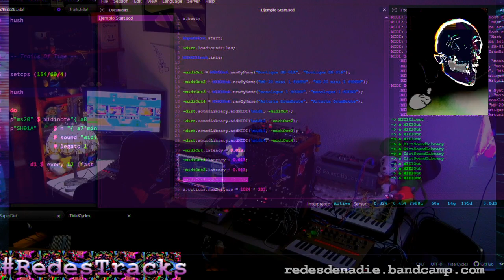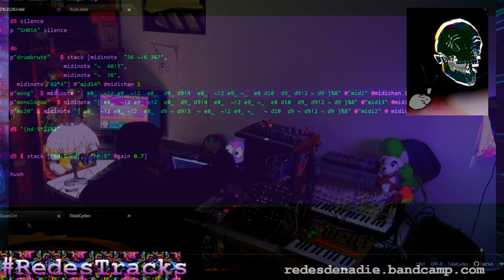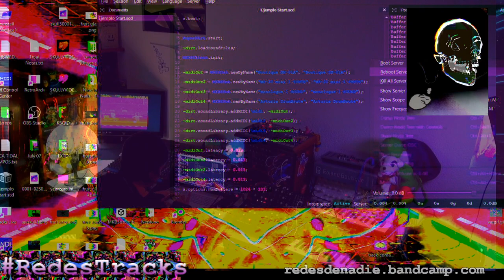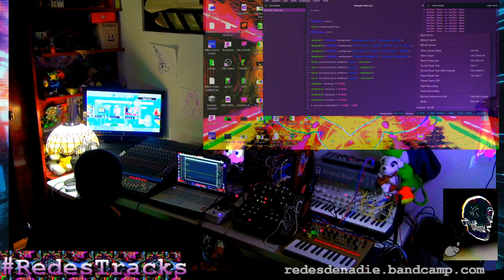Solstice Night Stream December 2022 - Redes De Nadie - 2022-12-22 04:20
Solstice Night Stream December 2022 live performance by Redes De Nadie from Mexico

tidalcycles + synths